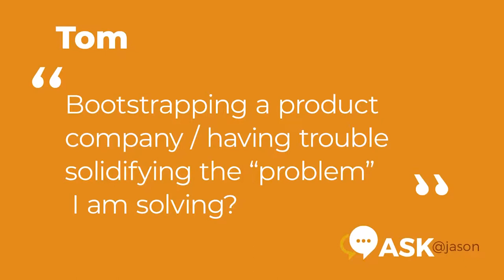How to Sell a Product That Doesn't Solve Anything | Jason Calacanis